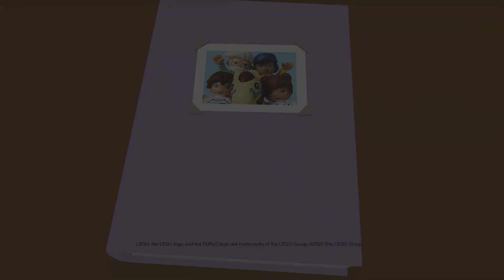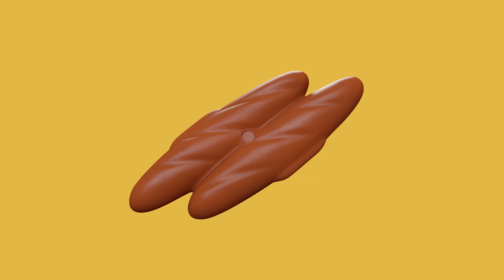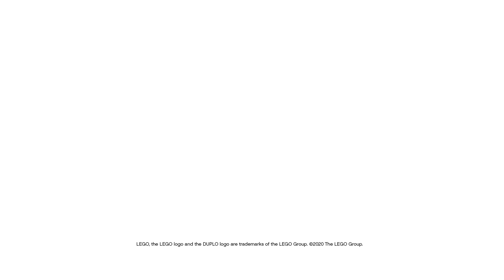Happy Birthday | Kids Learning Videos | Nursery Rhymes | ABCs And 123s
It's a super happy birthday time with Lego Duplo, and many more awesome songs for kids with Lego!

Moonbug TV - How To Nursery Rhymes.

Happy Birthday…."

0:00 Happy Birthday
2:05 Number Train
4:46 Head, Shoulders, Knees, and Toes
7:08 All Around the World
9:48 Old MacDonald Had a Farm
12:56 Rain Rain Go Away
15:17 1,2,3 Delivery!
17:21 All Aboard the Train Song
20:01 All Kinds of Trucks
22:23 Wheels on the Bus
25:19 Hometown Heroes
27:46 Hometown Heroes [Dance Remix]